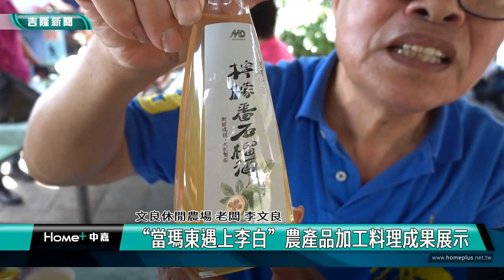農村 再生|當瑪東遇上李白 農產品加工料理成果展示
料理包、特產酒 農產品加工料理吸睛

(中嘉吉隆新聞 記者蔡曉君/基隆報導) 如何賦予農產品更多價值呢？一起來看瑪東社區農村再生執行計畫-特色農產品加工料理成果發表會。

這是柚皮糖，去年研發上市，推出兩款，金明昌休閒農場老闆張清波說，濕潤的較受歡迎。

還有利用果實釀製的水果酒兩款-嫣紅樹梅酒與檸檬番石榴酒今年上市，文良休閒農場老闆李文良表示與海大合作，賦予新鮮果實更多價值。

延長農產保存期限，農友們在海大食科系的協助下，發展出各式特色加工農產品，竹筍製成各式冷凍包，老師陳建利說這是年菜新選擇。

還有別具風味的竹筍義大利麵，吃過的都說讚。瑪東社區理事長陳祈全說口感清新，跟外面市售的不一樣。

特色農產品加工料理成果展示上，看見瑪東社區農村再生執行計畫成果，市議員張耿輝也很積極協助農友開拓新市場，目標鎖定七堵火車站打造假日小農市集。

從包裝到銷售，農友們一條龍，運用當地特色農產，藉此創造農產品的多元性並提高農業產值。

臉書追起來
Home 中嘉- 吉隆有線電視

趣聞不漏接
吉隆官網(中嘉新聞)

喜歡看電視?